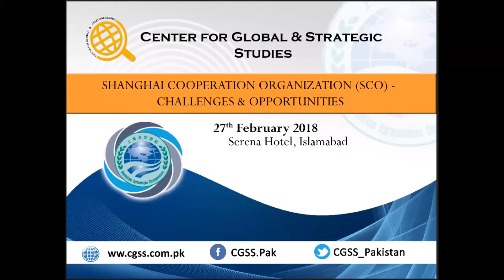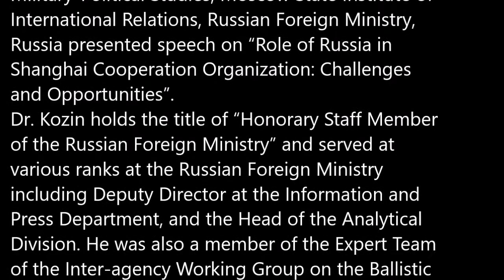Dr. Vladimir Kozin – Leading Expert, Center for Military-Political Studies, Russian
Dr. Vladimir Kozin – Leading Expert, Center for Military-Political Studies, Moscow State Institute of International Relations, Russian Foreign Ministry, Russia presented speech on “Role of Russia in Shanghai Cooperation Organization: Challenges and Opportunities” in a seminar on “Shanghai Cooperation Organization (SCO) – Challenges and Opportunities” organized by CGSS.